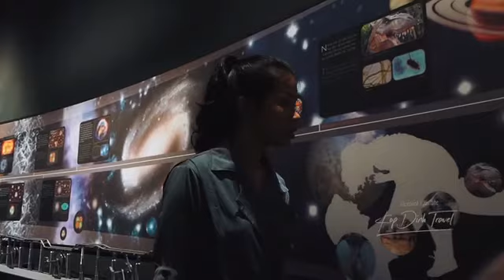Quy Nhơn thị trường mới nổi